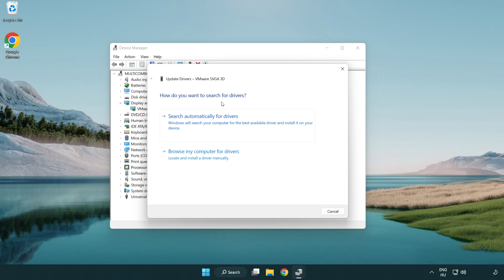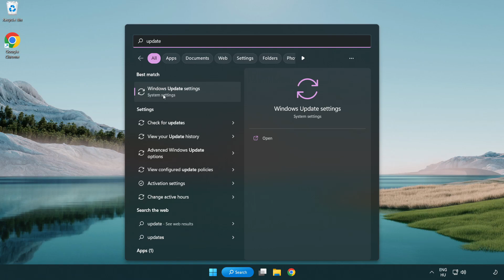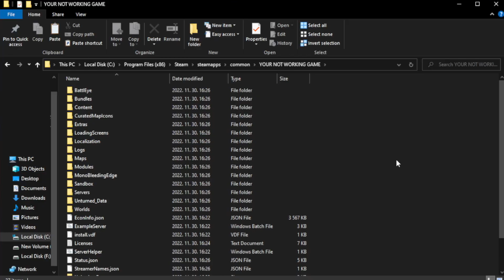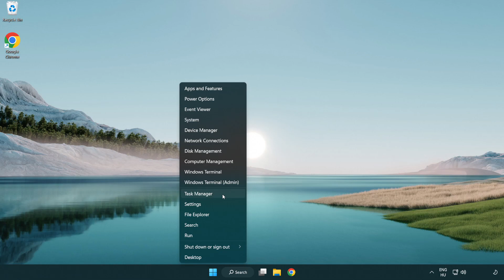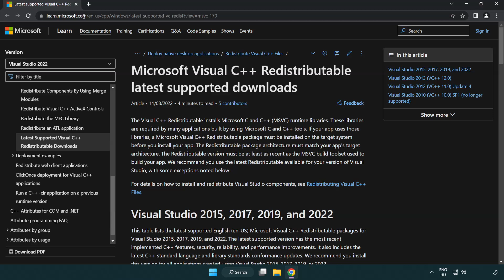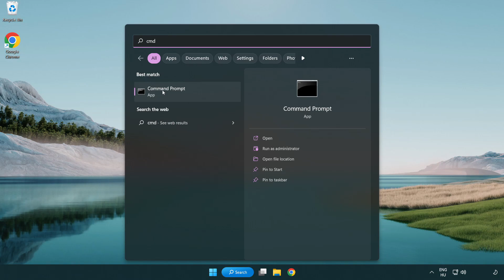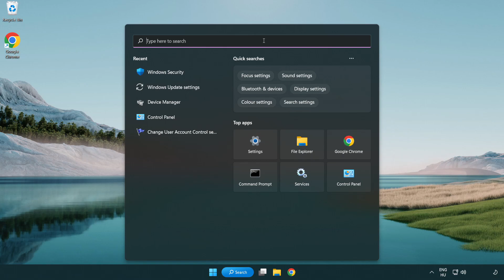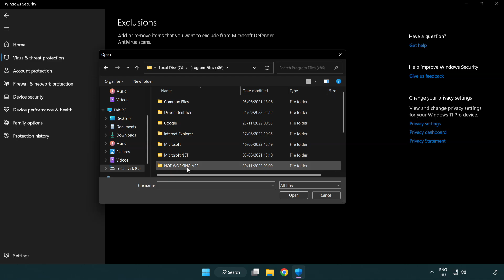FIX Sniper Elite 5 Crashing, Freezing, Not Launching, Stuck & Black Screen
I'm going to show How to FIX Sniper Elite 5 Crashing, Freezing, Not Launching, Stuck & Black Screen